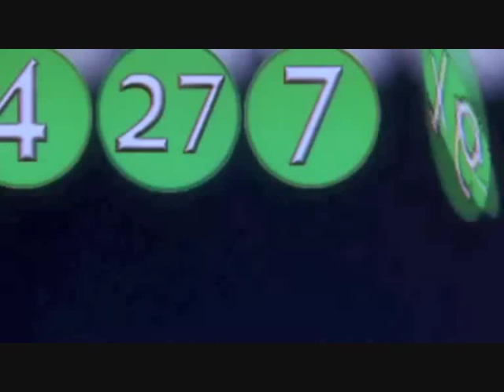Mika Boorem (Your Guardian Angel)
A video of the actress Mika Boorem with clips from Mighty Joe Young,The Patriot,Hearts in Atlantis,Carolina,Sleepover and Augusta Gone